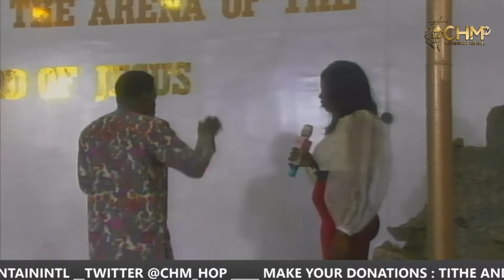AN ENCOUNTER WITH THE ANGEL OF MONEY ON THE WHITE THRONE OF GOD